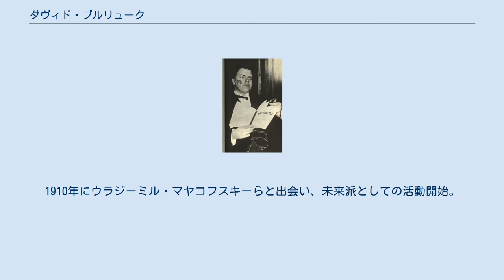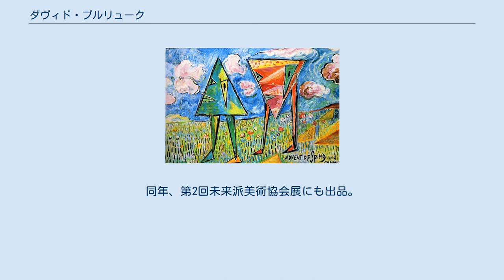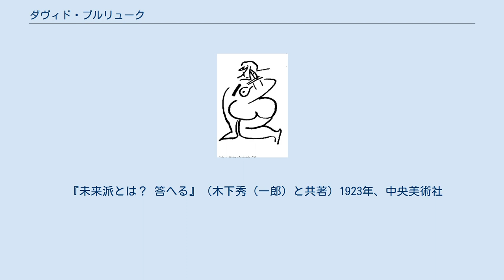ダヴィド・ブルリューク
ウクライナ・アヴァンギャルド
1914年当時 ダヴィト・ダヴィドヴィチ・ブルリューク（Давид Давидович Бурлюк、1882年7月21日 - 1967年1月15日）は、ロシア未来派の画家。
ロシア未来派の中心人物の1人で、「ロシア未来派の父」と呼ばれることもある。
 ロシア帝国のハリコフ県に生まれる。
 1898年から1904年にかけてカザンとオデッサの美術学校に通い、ミュンヘンの王立アカデミー、パリのエコール・デ・ボザールに遊学し、絵画を学んだ。
 1910年代は、モスクワを中心に活躍。
1910年にウラジーミル・マヤコフスキーらと出会い、未来派としての活動開始。
弟のウラジーミル・ブルリュークと共に青騎士に参加。
ダイヤのジャックやギレヤにも加わる。
1912年には、未来派文集『社会の趣味への平手打ち』発表に参加。
1918年には、マヤコフスキー、ヴァシーリー・カメンスキーとともに「未来派新聞（未来主義者新聞）」を1号のみ刊行、立体未来派を組織した。
絵画、詩を中心に活動。
 1917年までウラル地方に居住していたが、ロシア革命の勃発に伴いウラジオストクに転居。
1920年に来日。
同年10月には、ヴィクトール・パリモフとともに、「日本に於ける最初のロシア画展」を開催（東京京橋・星製薬株式会社。500点出品）1921年、木下秀一郎と未来派の講演会を開催（名古屋）。
同年、第2回未来派美術協会展にも出品。
1922年、渡米し、以後ニューヨークに定住した。
1967年、ニューヨークで没。
 代表作として、1912年の文集『社会の趣味への平手打ち』、1932年の自選詩集『１/２世紀』などがある。
 『未来派とは？ 答へる』（木下秀（一郎）と共著）1923年、中央美術社